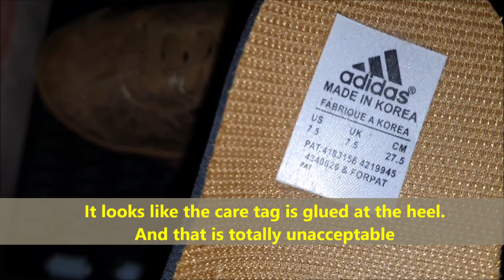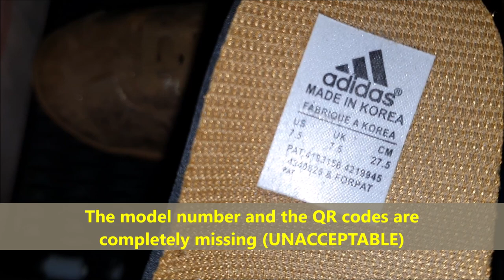Adidas Gazelle real vs fake review. How to spot counterfeit Adidas gazelle trainers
Adidas Originals (often stylized as "adidas Originals") is a brand of a line of casual and sportswear created by German multinational corporation Adidas. It consists of a heritage line,[1] specializing in athletic shoes, t-shirts, jackets, bags, sunglasses and other accessories.

The clothing and the accessories are under such categories as Superstar and Adicolor, designed by Adidas itself.

There are many Adidas Originals Concept Stores around the world (Europe, South America, North America, Asia and Oceania). Adidas had plans to roll out more stores in 2008. In addition in United Kingdom some Adidas stores are located inside of JD Sports stores

Adidas is one of the leaders on the market of footwear for sports and everyday wear. It is one of the most favorite brands not only for professional sportsmen but also for those who give preference to high-quality and comfortable footwear. It is not surprising that everyone wants to have a pair of Adidas sneakers as they are the icon of style.

Especially now, when Adidas sneakers are worn not only with sportswear but also with dresses, every fashionable girl follows the brand trends. However, the price for original footwear isn’t affordable for everyone. That’s why there are so many fakes on the market. Today, it is becoming more and more difficult to distinguish original brand sneakers from fake because producers of fake shoes do their best to offer the copy, which looks maximum similar to the brand.

Want to know what to pay attention when buying a new pair of Adidas sneakers? Check the distinctive features that original shoes have. Remember that only original shoes are made of the top-notch quality materials, which differ with the great longevity.

The Gazelle then drifted in and out the Adidas catalog between 1972 and 1979. It seemed to be superseded by the Athens training shoe at one point and was replaced in 1973 by a lookalike shoe in red or blue called the Jaguar — named after the apex predator nemesis of the Gazelle — that didn’t seem to hang around for long. By now, the Gazelle seemed to have had its day as a pure performance shoe. Foreshadowing its fashion status, the inaugural edition of Japanese style bible Popeye from summer 1976 incorporated them in an early catalog-style sneaker feature.

Another important thing to pay attention to is the logo. If you compare a fake an an original pair of sneakers, you will see that fakes always have logos-stickers while branded logo is carved on the tongue. The logo on fake shoes will wear off much faster than the logo on the original pair of shoes.